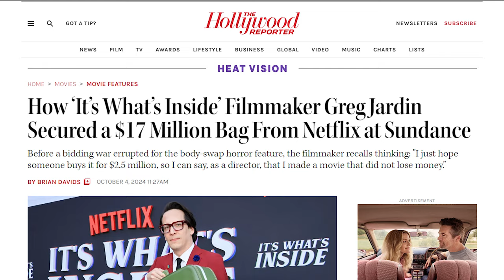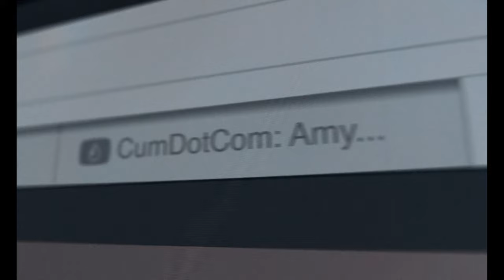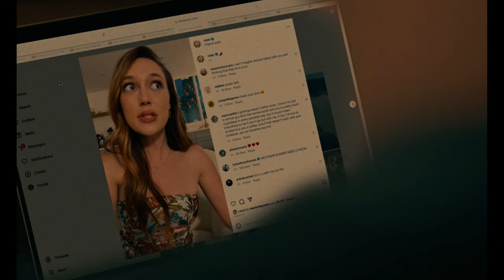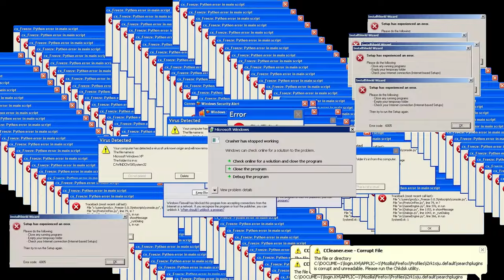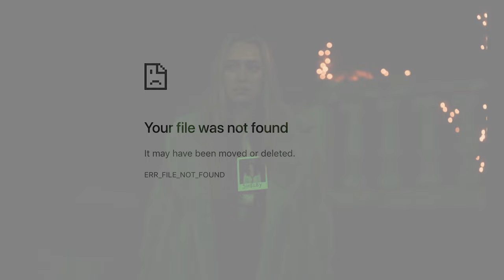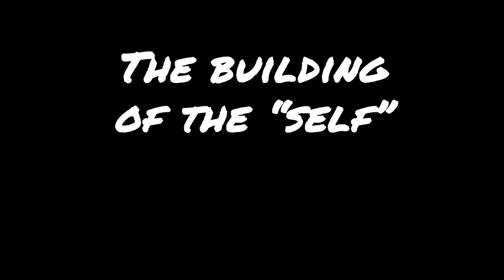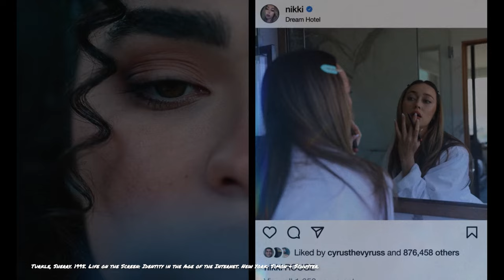It's What's Inside | Netflix has the Season's Most Fun Thriller 🎃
It's What's Inside | What if you could swap bodies with your best friends? What if they were secretly your enemies?

👉REFERENCES | IT'S WHAT'S INSIDE

• Higgins, E. Tory. 1987. "Self-discrepancy: A theory relating self and affect." Psychological Review 94 (3): 319–40.

• James, William. 1890. The Principles of Psychology. New York: Henry Holt and Company.

• Markus, Hazel, and Paula Nurius. "Possible Selves." American Psychologist 41, no. 9 (1986): 954-69.

• Rogers, Carl R. 1951. Client-Centered Therapy: Its Current Practice, Implications, and Theory. Boston: Houghton Mifflin.

• Rogers, Carl R. 1959. A Theory of Therapy, Personality, and Interpersonal Relationships, as Developed in the Client-centered Framework. New York: McGraw-Hill.

• Rogers, Carl R. 1961. On Becoming a Person: A Therapist's View of Psychotherapy. Boston: Houghton Mifflin.

• Turkle, Sherry. 1995. Life on the Screen: Identity in the Age of the Internet. New York: Simon & Schuster.

📃CHAPTERS | IT'S WHAT'S INSIDE

00:00 - Introduction
08:00 - Self-Concept
10:45 - The Ethics of Bodyswapping